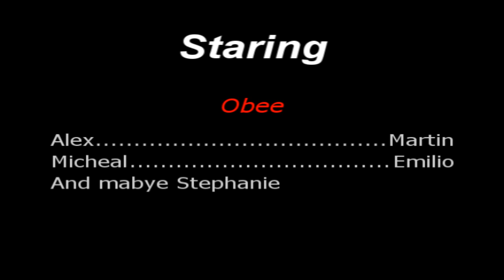MakeNoSense StateFarm parody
emilios first edited video Jesse only edited the effects this time